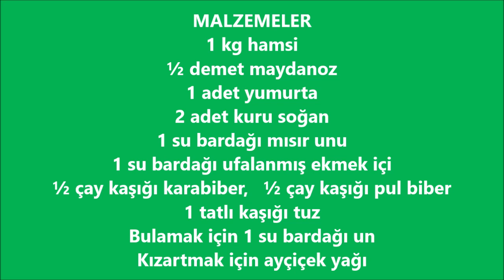Hamsiyi Birde Böyle Deneyin Muhteşem lezzet Hamsi Köftesi Tarifi Mutfağımdaki Tadlar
Hamsi Köftesi
MALZEMELER
1 kg hamsi
½ demet maydanoz
1 adet yumurta
2 adet kuru soğan
1 su bardağı mısır unu
1 su bardağı ufalanmış ekmek içi
½ çay kaşığı karabiber
½ çay kaşığı pul biber
1 tatlı kaşığı tuz
Bulamak için 1 su bardağı un
Kızartmak için ayçiçek yağı